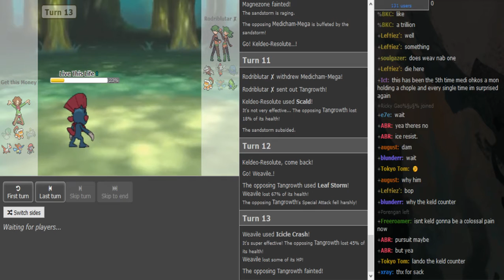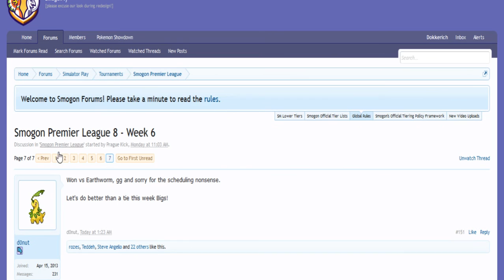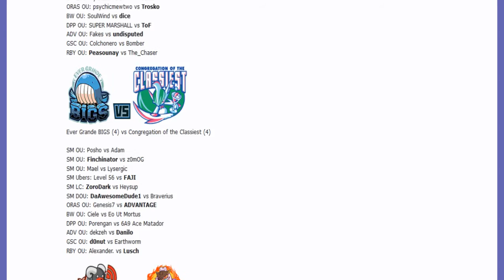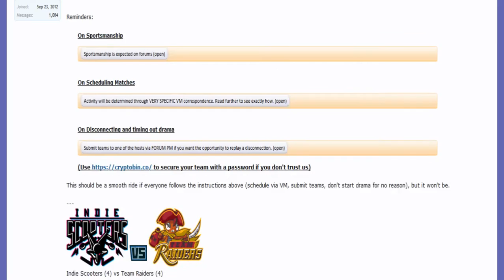Smogon Premier League 8 Week 6: Get This Money vs Rodriblutar (ORAS OU) w/Dokkerich